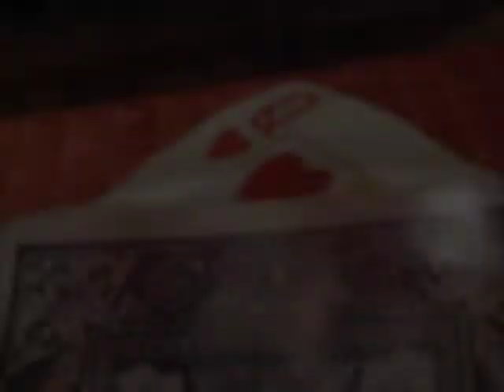BC Dairy Foundation - Jack vs King (2008, Canada)